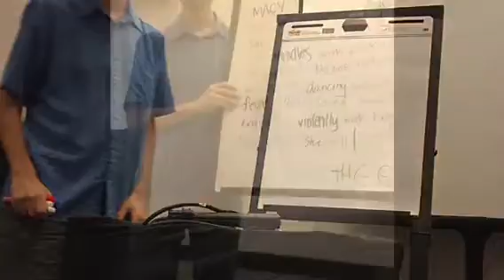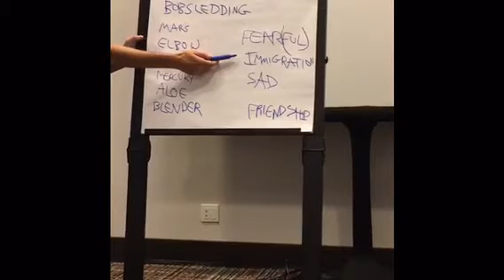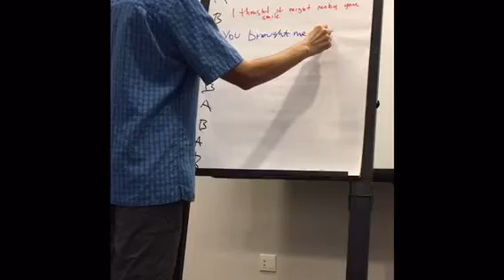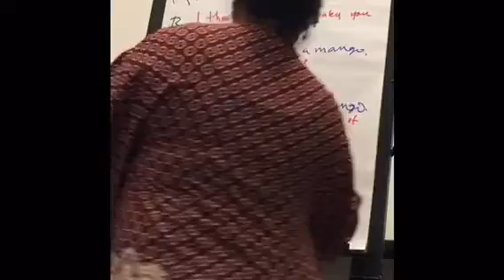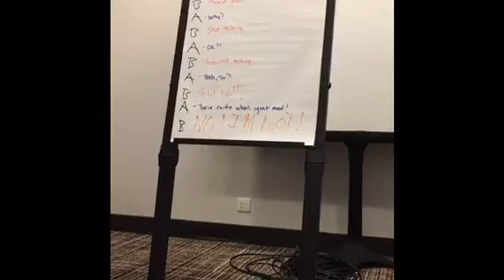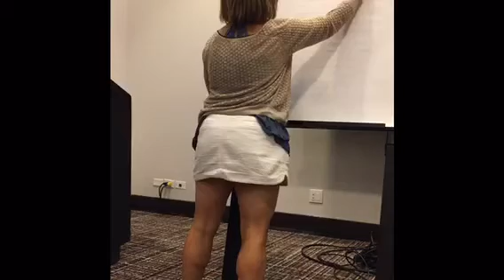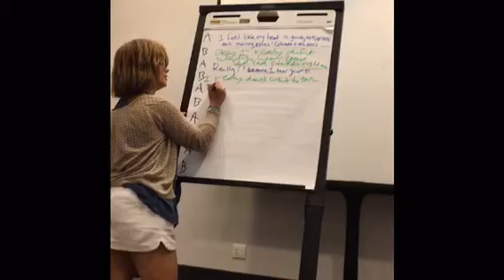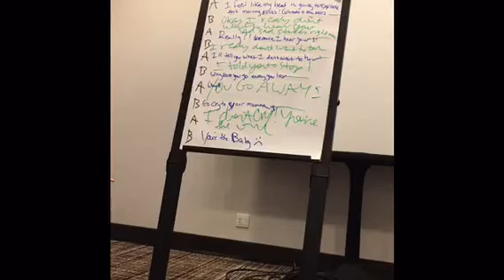John Cariani playwrighting workshop